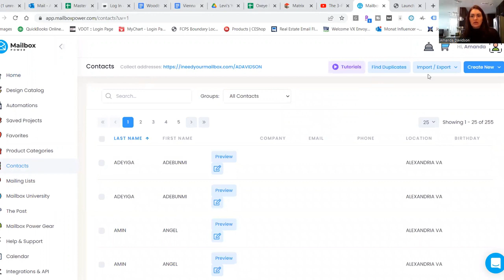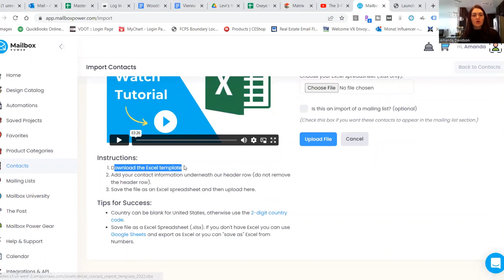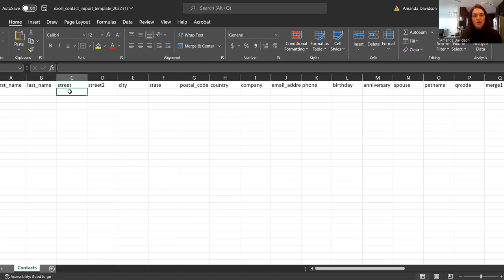How To Import A Contact List In Mailbox Power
In today's video, I answer how to import a contact list in Mailbox Power. This is a step-by-step tutorial and takes you right into Mailbox Power. Thank you to my loyal viewers for the question!

00:00 Intro: Import A Contact List In Mailbox Power
00:49 Download Excel Contact Template
01:25 Input Contacts Into Template
02:10 Upload Template Into Mailbox Power

👉🏼Get Your Real Estate License or Complete Your Continuing Ed Online (save 25% through this link)

Amanda Davidson is a licensed real estate broker in the Commonwealth of VA Brokered by eXp Realty in Ashburn, Virginia
Virginia Real Estate License - 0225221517